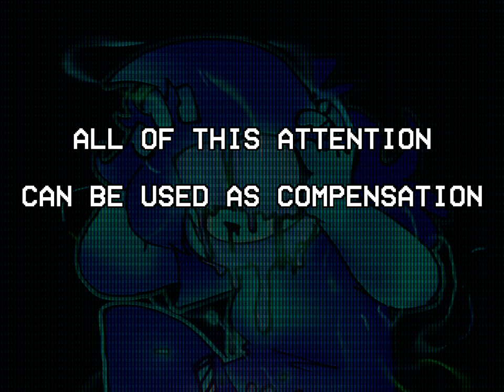ARTIST LEMONADE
fjdslkfjdlaksfjdkl YUM YUM